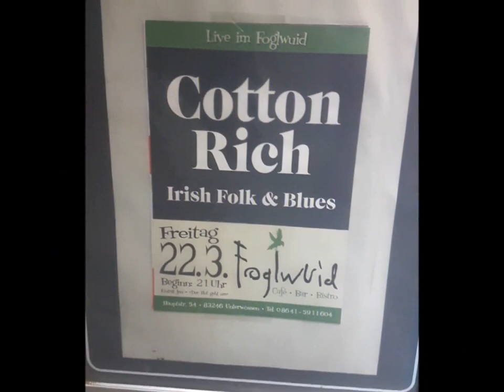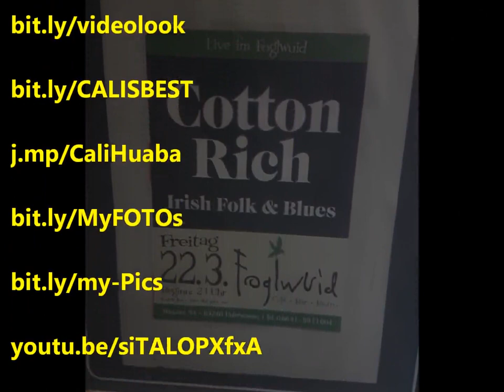Cotton Rich Irish Folk & Blues @ Foglwuid, Unterwössen, 22.3.19 by HKH Webmaker ©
Cotton Rich  Irish Folk & Blues  + Dominik  live @ Bistro Foglwuid, Unterwössen, 22.3.19
Handy Filmriss o40 (all for Zero) FILMRISS I by HKH Webmaker ©
mit Georg Ellmaier, Martina Ellmaier, PrettyGitty, Gisela Rössner, Petra Heim, Tom Heim, Thomas Götschl, Thomas Sachenbacher, Martin, Sylvia Angermaier, Sabine, Ulli, u.v.m.
Filmed at Cali Huaber in Unterwössen, Germany on Mar. 22, 2019.